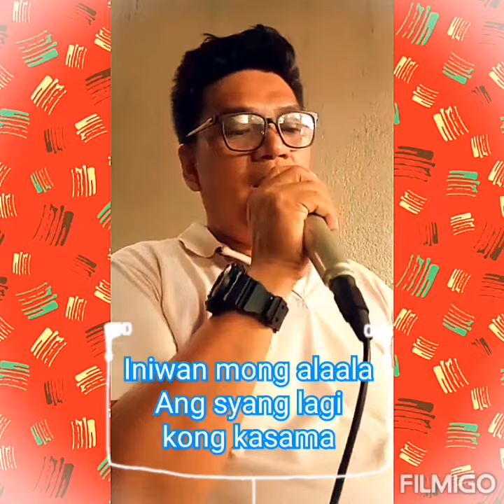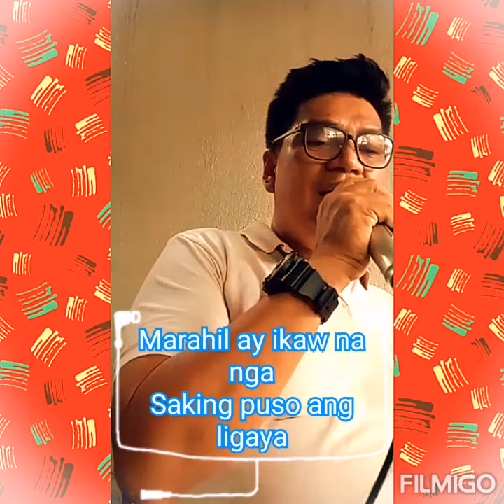Nag iisang Ikaw by Jun Flores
Trying to start to sing song for lovely ladies.